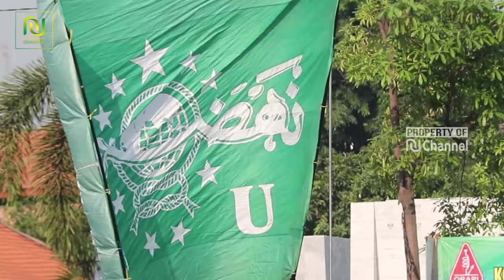Mars BANSER ANSOR - Official NU : Setia Membela Agama dan Negara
Izinkan ayah Izinkan ibu
Izinkan kami pergi berjuang
Dibawah kibaran bendera NU
Majulah ayo maju serba serbu (serbu)

Tidak kembali pulang
Sebelum kita yang menang
Walau darah menetes di medan perang
Demi agama ku rela berkorban

Maju ayo maju ayo terus maju
Singkirkanlah dia dia dia
Kikislah habislah mereka
Musuh agama dan ulama

Wahai barisan Ansor serbaguna
Dimana engkau berada (disini)
Teruskanlah perjuangan